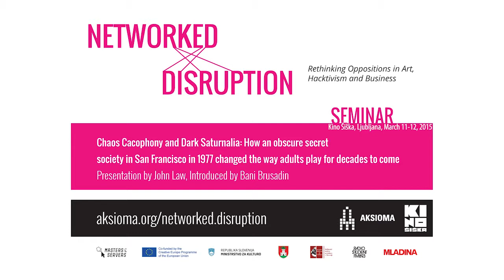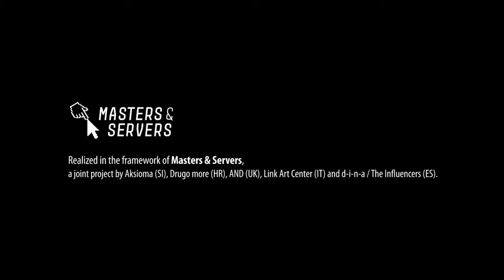Bani Brusadin: Networked Disruption (seminar introduction, 2 day)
Introduction by Bani Brusadin at the Centre for Urban Culture Kino Šiška

In the last decade, the critical framework of art and hacktivism has shifted from developing strategies of opposition to embarking on the art of disruption. By identifying the emerging contradictions within the current economic and political framework of information technology, this seminar presents a constellation of activist and hacker practices, as well as those of artists, who work on the interferences between networking participation, political criticism and disruptive business innovation.